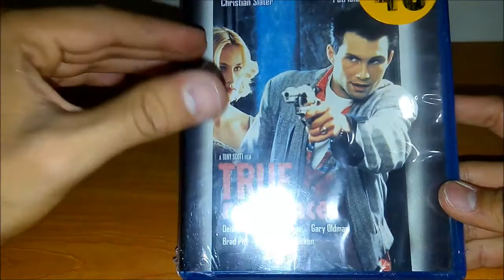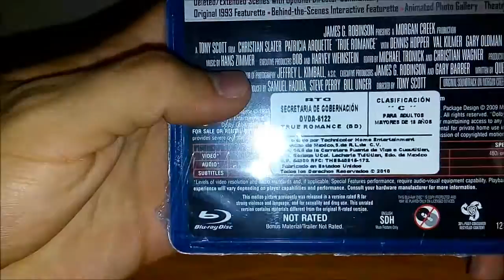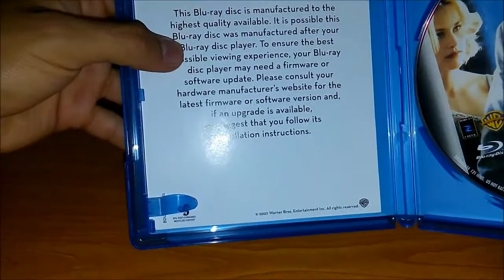Unboxing: True Romance Bluray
El último de los unboxing de mis compras recientes.